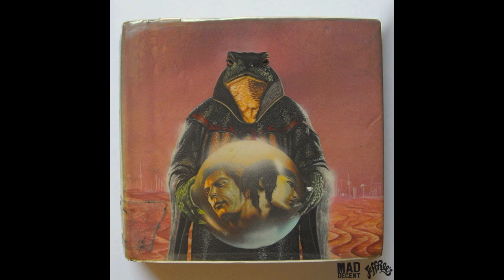Toadally Krossed Out - Toad Gibbons [Official Full Stream]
The official Mad Decent YouTube release of Toadally Krossed Out - Toad Gibbons. Stream the full track and other Toadally Krossed Out releases here or show support on iTunes or Google Play.

The toads are back, risen up from the swamp, they are firing on all cylinders with weird music that makes you hide under your bed sheets. "Cray" is the bastard child of a memphis rap producer and dutch hardstyle raver girl. They had the baby and shipped it to the Toads home in Wales where they raised it with dutch ovens instead of breast feeding. "Cray is followed by "Toad Gibbons" which is another family affair. The sounds were all sampled from the toads uncles speech to the local legislature about the height of fences in their neighborhood. The uncle later died and the bill to heighten the local fences was not passed.